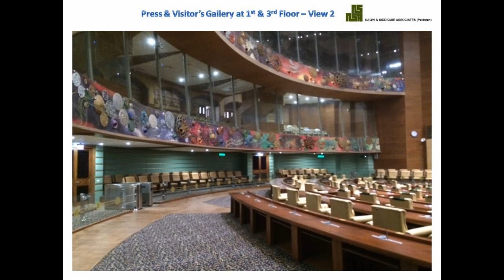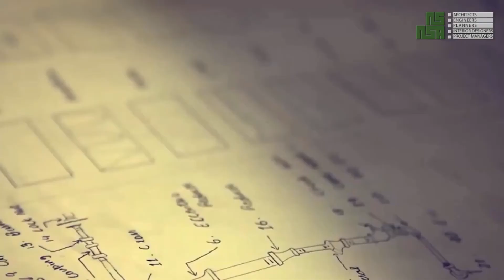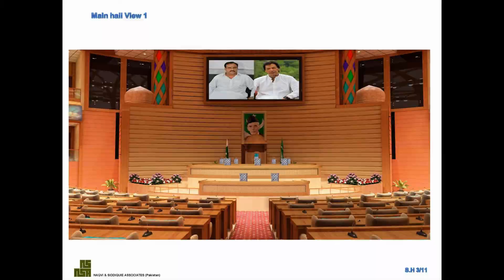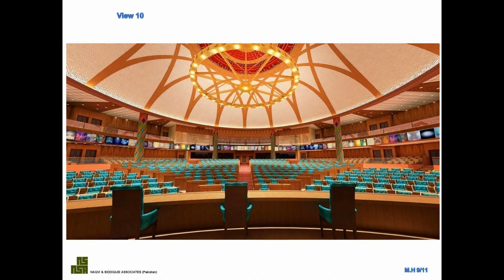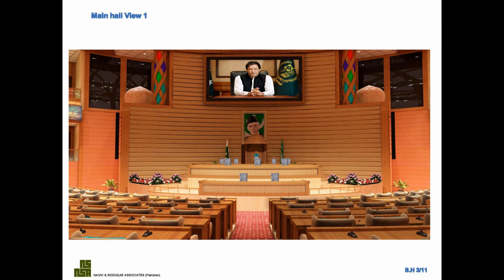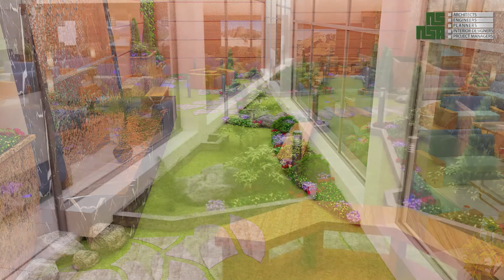NSA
Video Editing File